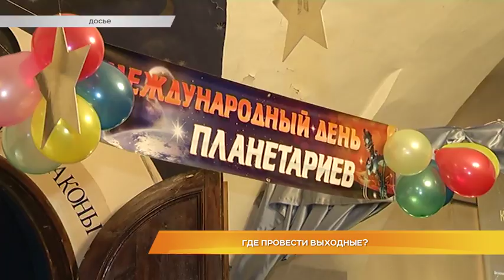Где провести выходные?